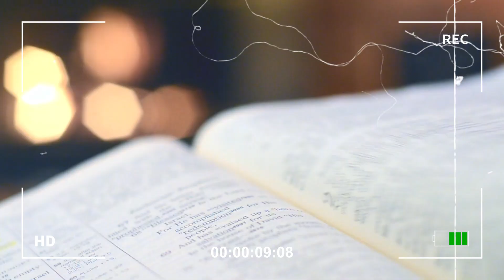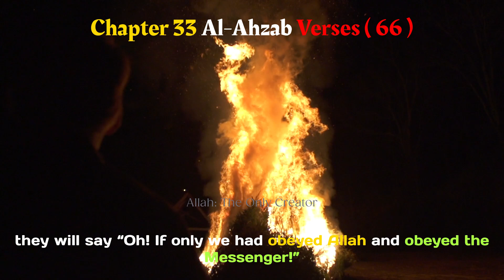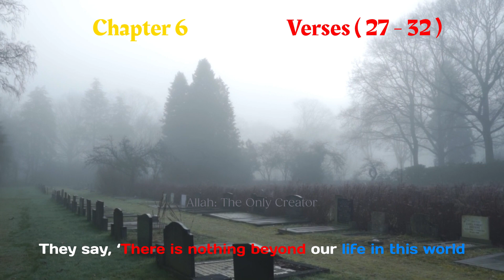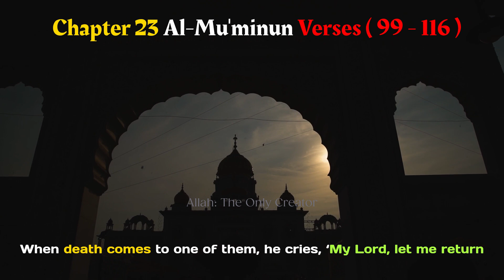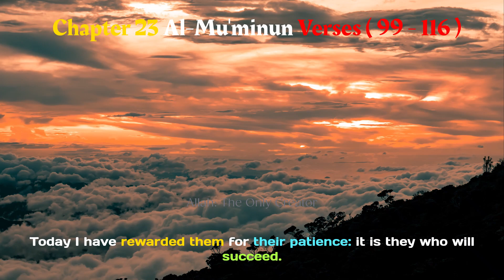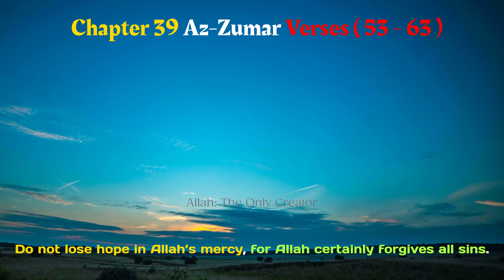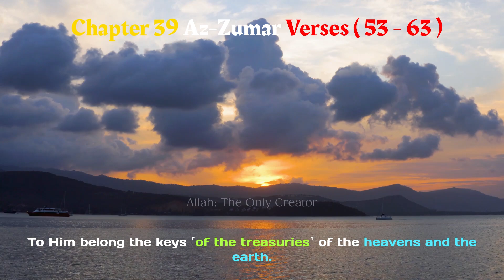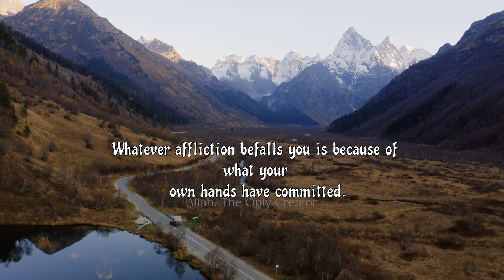Kaash mein aesa karta to aesa hota | What Does the Quran Say about KAASH |Dr Israr Ahmed|Quran Verse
Kaash mein aesa karta to aesa hota | KAASH | What does the Quran Say about KAASH | Taqdeer | - Dr Israr Ahmed | Quran Verses |
Speaker - @DrIsrarAhmed_Official
وَمَا تَشَآءُونَ إِلَّآ أَن يَشَآءَ ٱللَّهُ رَبُّ ٱلْعَـٰلَمِينَ
But you cannot will ˹to do so˺, except by the Will of Allah, the Lord of all
worlds